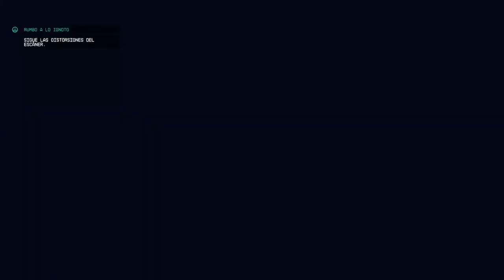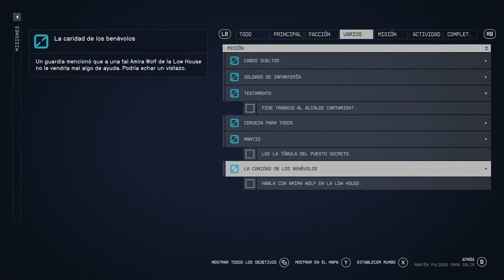4#🔴DIRECTO: STARFIELD (SOY HAN SOLO) NO AVANZAMOS CASI 3H HACIENDO EL TONTO🤣🤣🤣